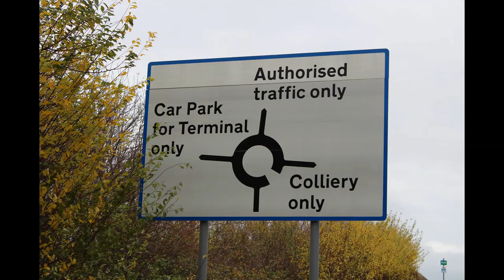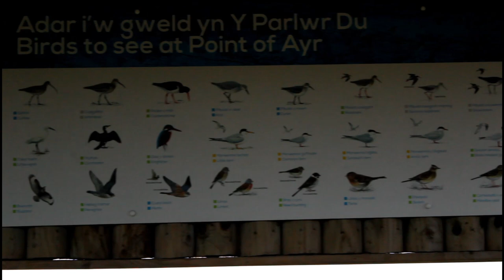Exploring the Point of Ayr, North Wales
On this video i explore the Point of Ayr near Talacre on the North Wales coast.

Additional photo attributions
Pit pony